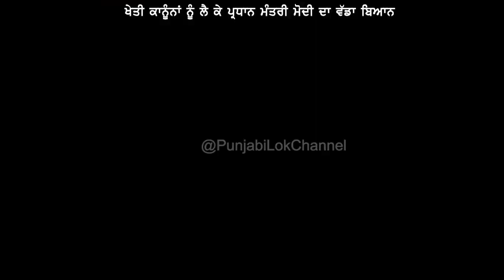BIG BREAKING: ਪ੍ਰਧਾਨ ਮੰਤਰੀ ਨਰੇਂਦਰ ਮੋਦੀ ਨੇ ਕੀਤੀ ਖੇਤੀ ਕਾਨੂੰਨ ਰੱਦ ਕਰਨ ਨੂੰ ਕੋਰੀ ਨਾਂਹ ? | Modi | Speech